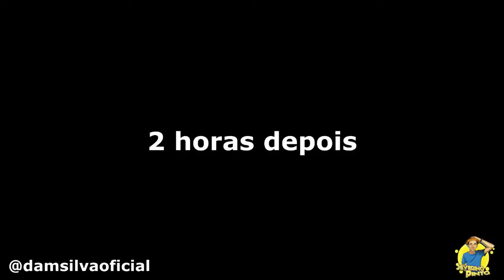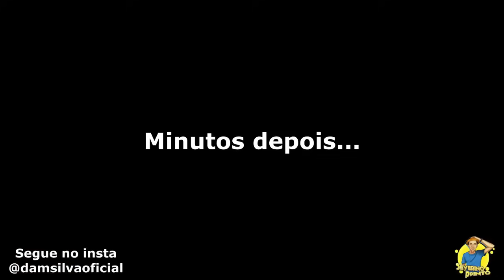Os momentos mais engraçados nos vídeos da Livia